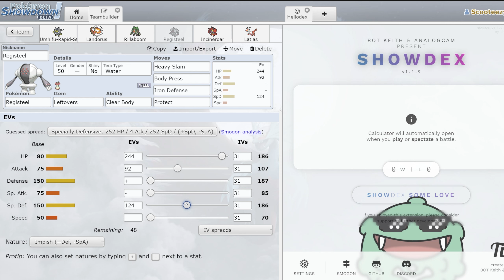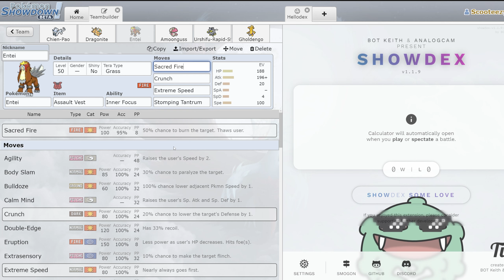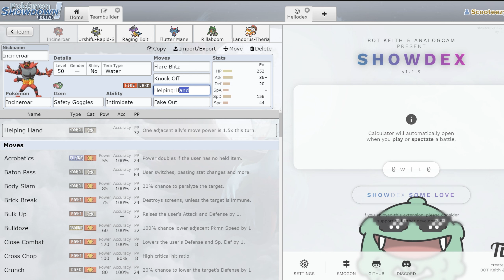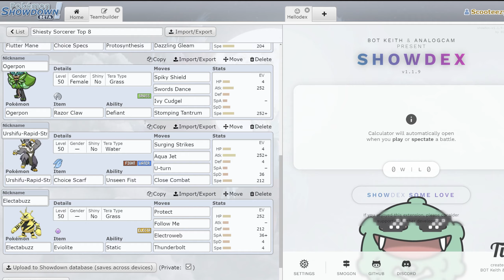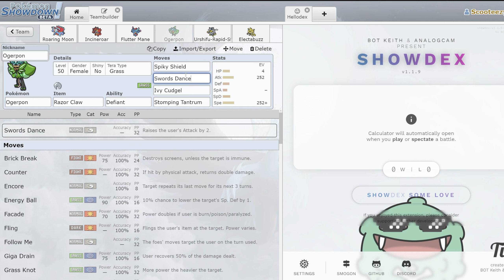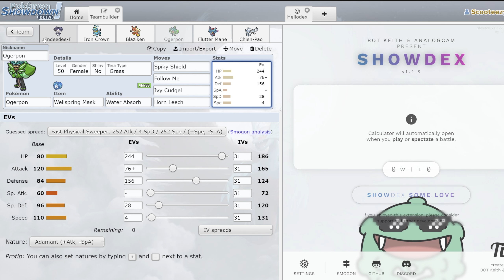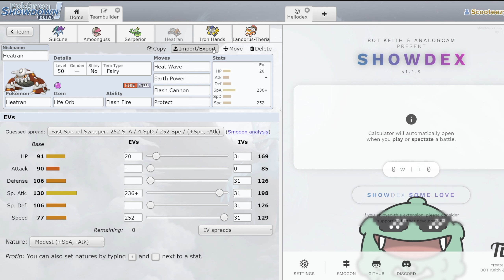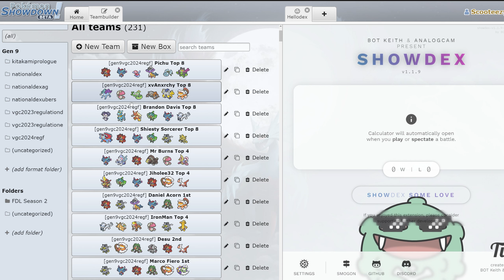10 Teams For You To Try in Regulation F!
Today we recreated 10 of the best teams from the recent online limitless VGC tournaments

VGC 2024